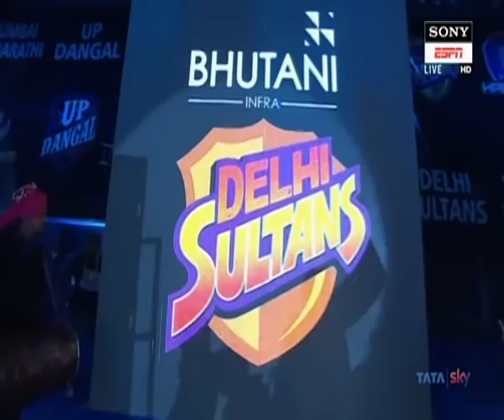PWL 3 Day 1: Mumbai Maharathi’s Seema vs Delhi Sultans' Maroi Mezien in 50 kg bout | Full match